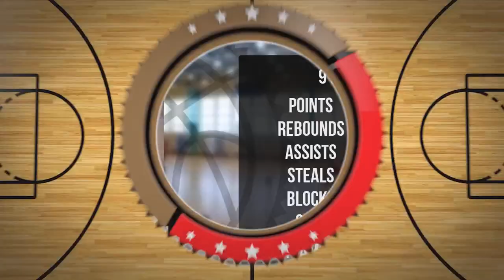Maciej Malkut Player Mixtape DC88 Zambrów 2023